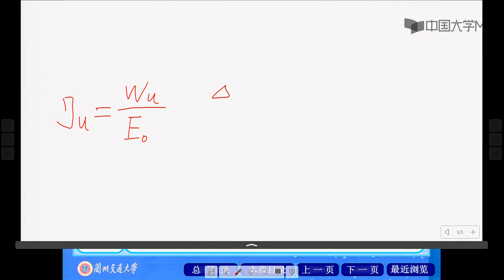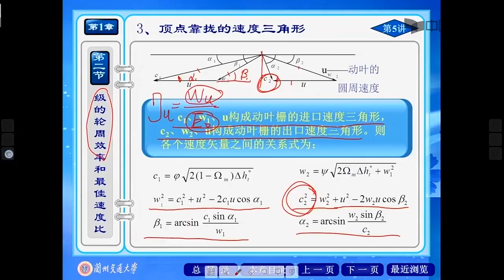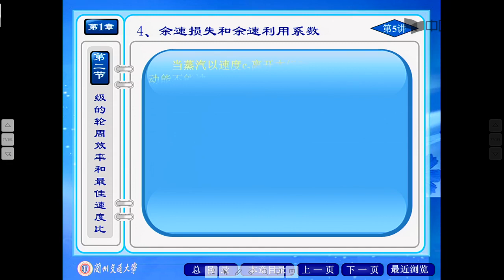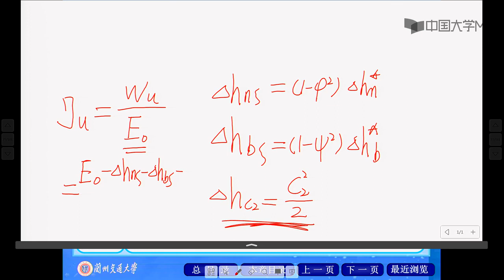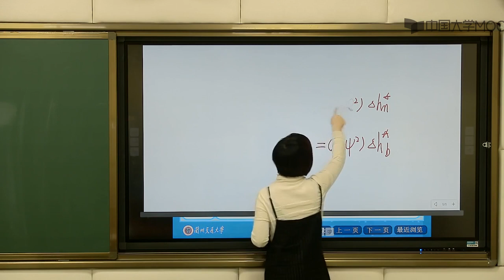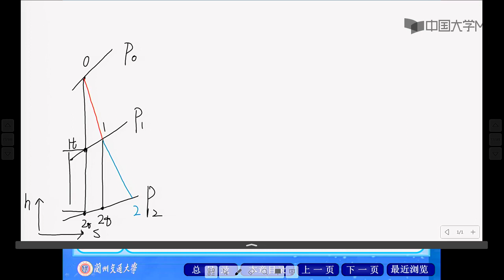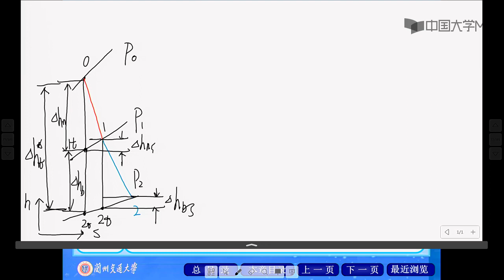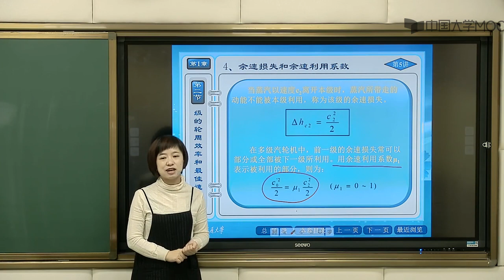P040 1 2 3 余速利用和余速利用系数